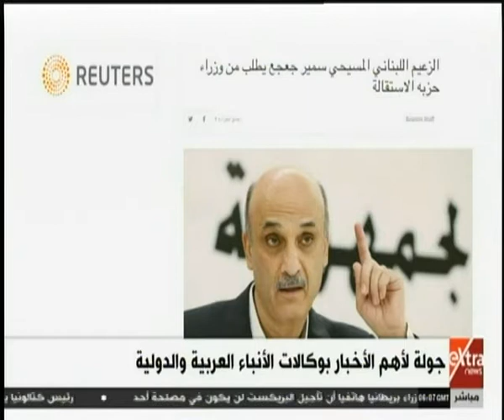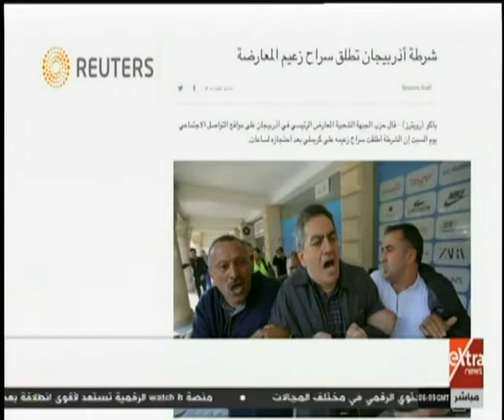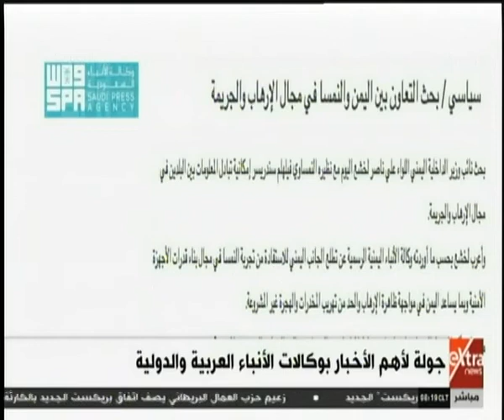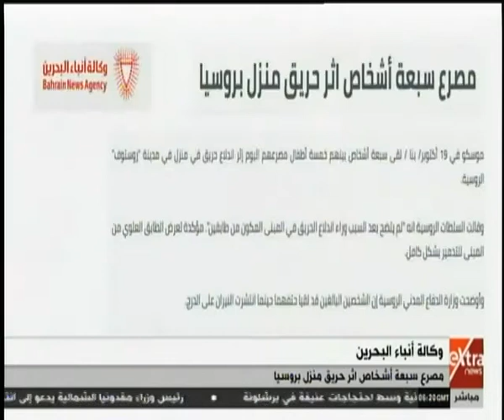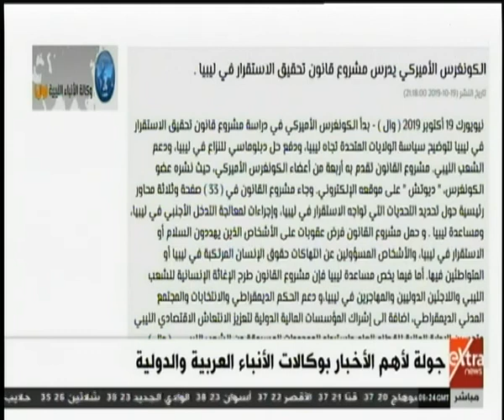الآن | جولة لأهم الأخبار بوكالات الأنباء العربية والدولية